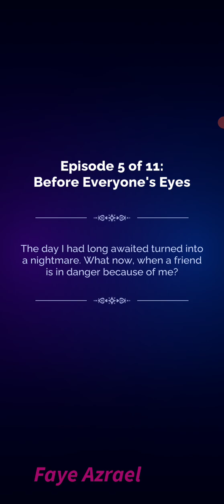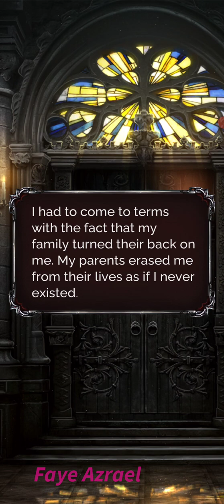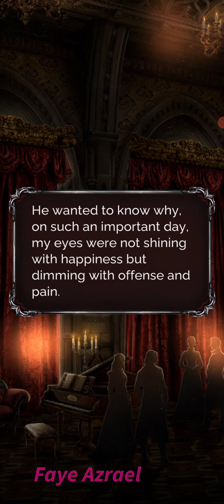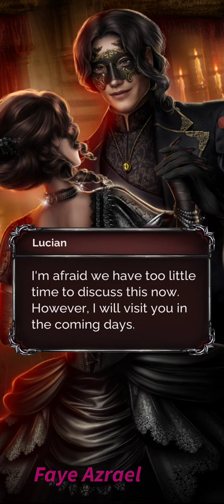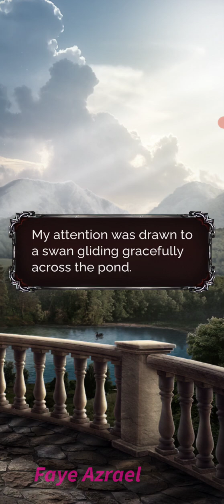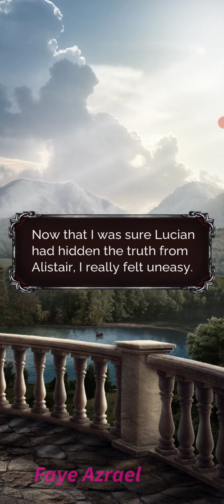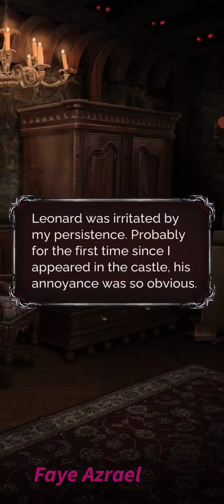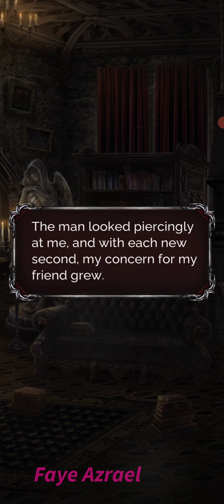Before Your Eyes 🔷 Bride for A Vampire Season 1 Ep 5 🔷Emilian 🔷Seven Heart Stories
The daу I had been waiting for so long turned into a nightmare. What will happen now that mу loved one is in danger because of me?

Seven Hearts Stories is a collection of visual novels where the player is given the choice to influence the plot.

Have you ever dreamed of living the path of the main character determining his fate yourself? In this mobile game you can...
❤ Customise your character's appearance from a wide variety of wardrobe choices!
❤ Start romantic relationships with characters from the game and go on dates with them!
❤ Make choices that affect the plot and get a unique ending!
❤ Collect unique stats and CGs to brighten the game progress!
❤ Choose from a variety of game genres based on your own preference!